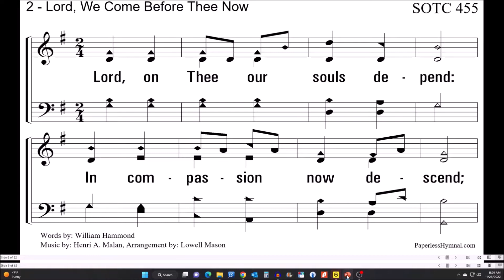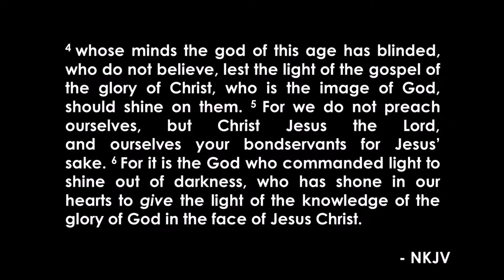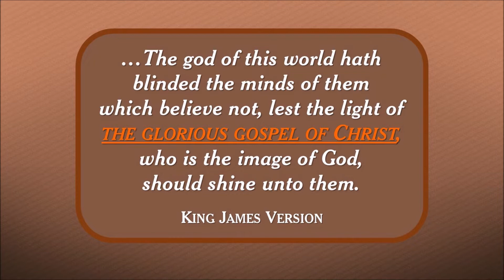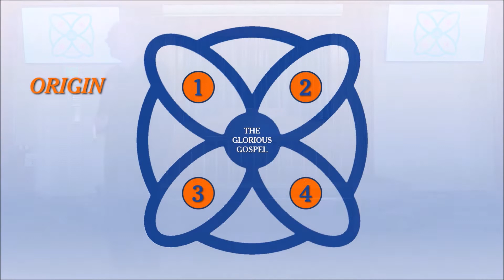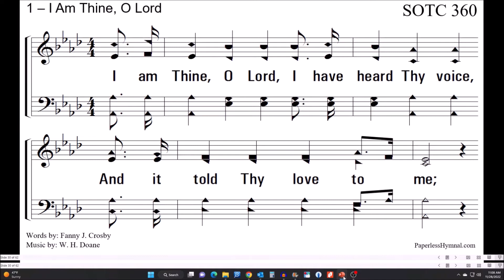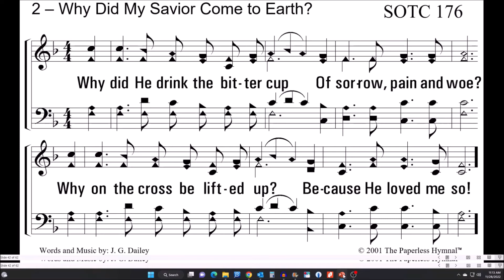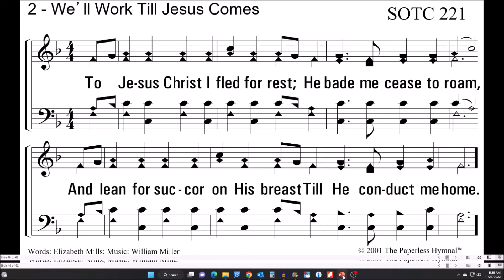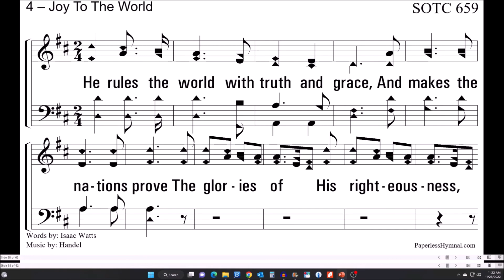Sunday — December 4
Pikes Peak worship